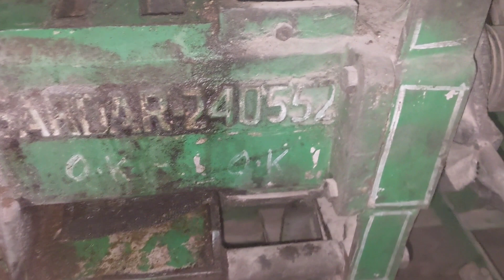64 पट्टी की स्प्लेंडर की जाली कैसे बने आप लोग देख सकते हैं?मुन्ना #9598576117 🙏🙏🙏